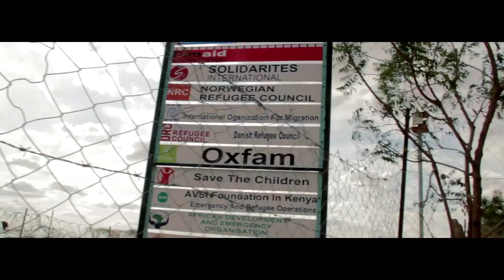Dadaab Stories Trailer - Coming Soon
-- FilmAid presents DADAAB STORIES, an interactive, multi-media documentary project charting everyday life in the world's largest refugee camp. Bringing together video, poetry, music, community journalism and individual blogs, DADAAB STORIES is a living, curated collection of personal stories.

Producer/Director K. RYAN JONES -- Created by RAFIQ COPELAND, K. RYAN JONES -- Executive Producers RAFIQ COPELAND, LIZ MANNE -- Co-Producers JOHN KILUNGU, VICTOR OMBONYA, CHARLES OTIENO, ELIZA PERCIVAL -- Supervising Producer RAMAH HAWKINS -- Field Producers LIBAN RASHID, ABDI RASHID, AKUNE OBANG ATALE, BASHIR SHEIKH MOHAMMED -- Associate Producers KEPHA KIRAGU, ROBERT WANJOHI -- Trailer by SEAN L. UDIN -- Web Design & Development RONIK DESIGN

Supported by the TFI NEW MEDIA FUND and the FORD FOUNDATION.